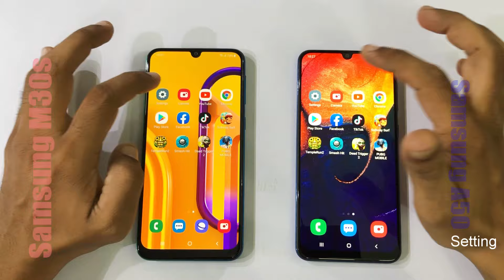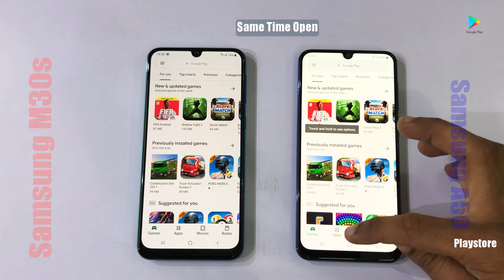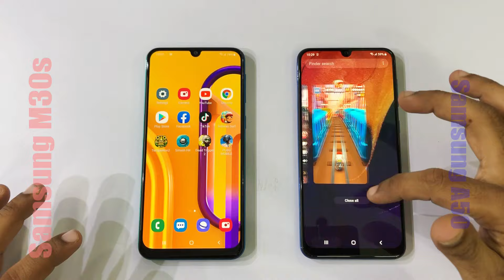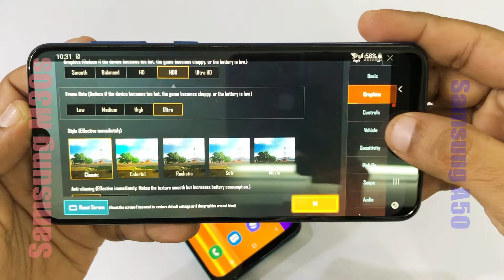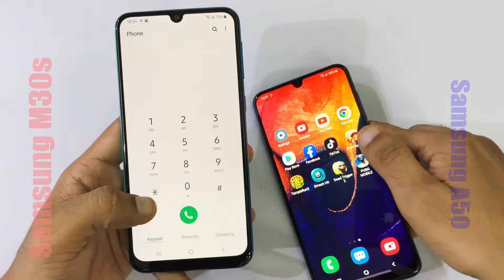Samsung M30S VS Samsung A50 Speed Test & Camera Comparison 📱📸